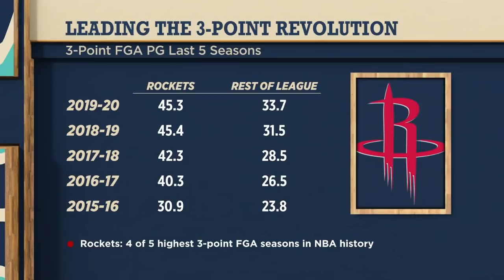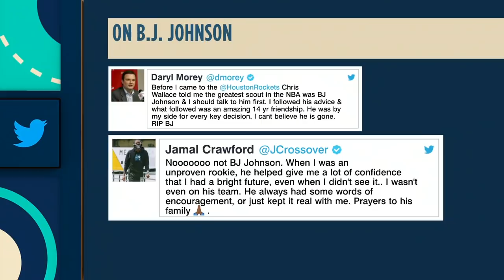Breaking down Daryl Morey's legacy and remembering a beloved Rockets scout | The Jump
Rachel Nichols, Kendrick Perkins and Zach Lowe break down the legacy of Daryl Morey, who is departing the Houston Rockets after 13 seasons. They also remember longtime Rockets scout B.J. Johnson, who died at the age of 65.